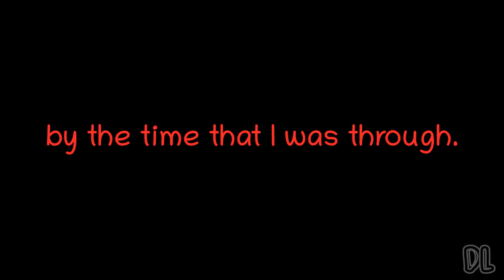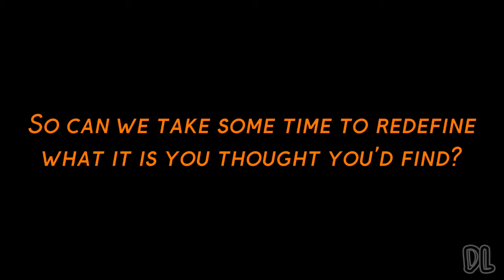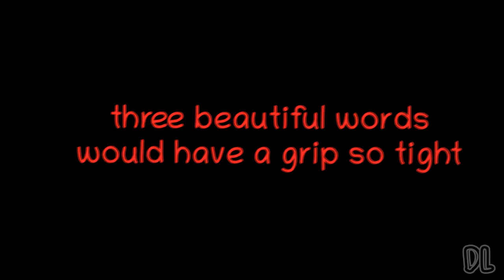Wax Poetic - Capstan [Lyrics]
Lyrics:

She always seems to color me
The only shade she couldn't see
I am transparent, I am a ghost
A grain of sand on the Sunshine Coast
I woke up today
And figured I'd burn everything
That made me think of you
And the saddest part is
I was left with nothing by the time that I was through
You had me like the first breath of a Midwest autumn evening
As the sunset fades to cold air to freeze the evergreens
So can we take some time to redefine what it is you thought you'd find
'Cause when you left that night, you left me behind
And the saddest part (the saddest part) is I was left with nothing
You were fibers in the thread that stitched demons in my head
The reason I'll drink on my own tonight instead
I never thought three beautiful words would have a grip so tight
You crippled my throat
I am transparent
Transparent as a ghost